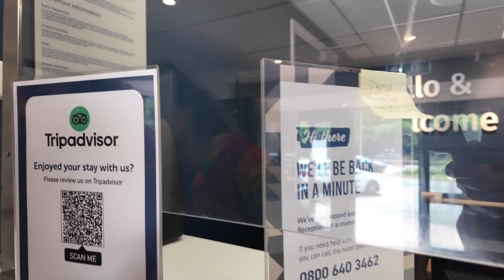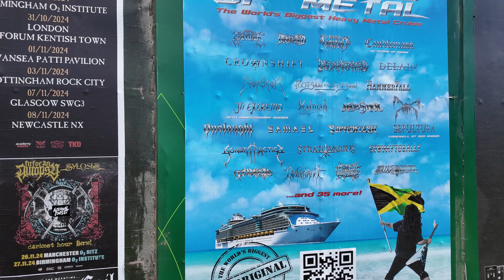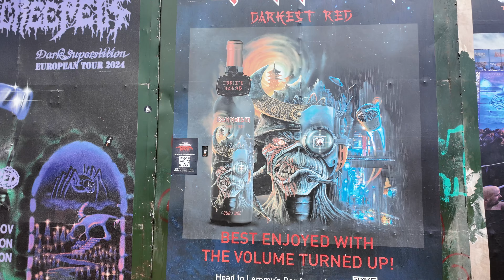FRIDAY @ BLOODSTOCK VLOG: BANDS, MOSH PITS & RAVES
It was that time again, for BOA 2024! This year was an absolute blast, one of the best ones in my opinion. The line up for us was stacked, making it better than the last couple of years. We met lots of awesome people and caught up with many friends. It was an EPIC TIME! :D

This video involves lots of main stage band & mosh footage from bands such as Rotting Christ, Enslaved, Hatebreed, and Opeth. As well as that, you can see us on our mission of retrieving my ear plugs, which I had left at the Travelodge that we had stayed at Wednesday night, as well as dancing to the rave DJ set and other random shenanigans going on! It was a tremendous day!

//Amber